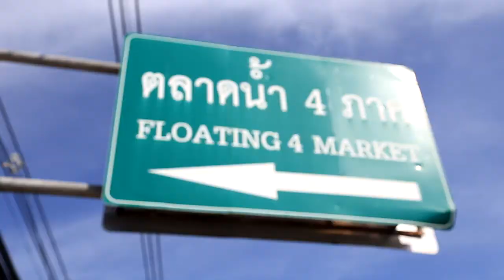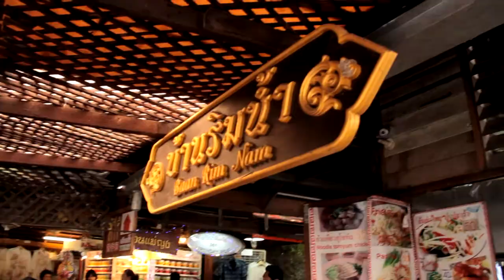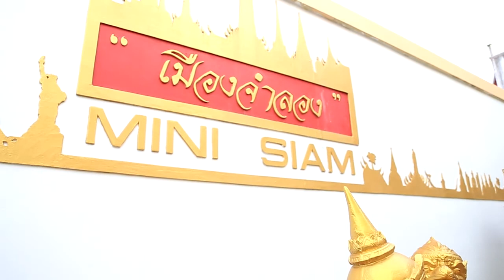Mrs.Nadir Vilalva (Brazil) 12th Day - Pattaya Floating Market - Mini Siam & Mini Europe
Visit the Pattaya Floating Market that have 4 parts of Thailand: north, northeast, central, and south part of Thailand. Enjoy with a lot of Local Thai Food, shopping a lot of souvenirs.

Then visit the Mini Siam & Mini Europe in Pattaya that's a replica park that has scale models of the Statue of Liberty, Eiffel Tower, Trevi Fountain and more.  Famous structures from around Thailand are also reproduced, some 80 in all. The Emerald Buddha Temple, and Bridge over the River Kwai are examples.